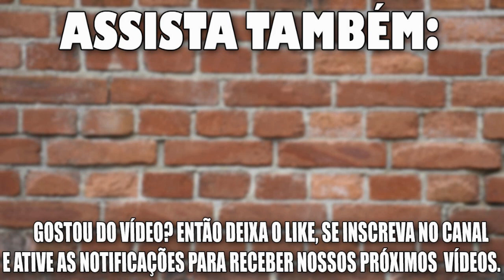Quantos Canos Usar Na Instalação Da Caixa Dàgua E Quais As Medidas 25mm, 50mm, 32mm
Neste vídeo eu mostro como deixar os canos na posição correta para instalação da caixa d'àgua!!

MATERIAIS USADOS NA INSTALAÇÃO DA CAIXA DÁGUA
UMA CAIXA DÁGUA DE 3 MIL LITROS
4, FLANGE DE 50 MM
1 FLANGE DE 25 MM
2, REGISTROS DE PASSAGEM DE 50 MM
1, REGISTRO DE PASSAGEM DE 25 MM
1 BOIA DE NÍVEL DE 3/4
2 TE DE 50 MM
2 ADAPTADORES DE 50 MM
1 ADAPTADOR DE 50 MM PRA 25 MM
6 JOELHOS DE 50 MM
2 CURVAS DE 50 MM
1 JOELHO DE 25 MM PRA 3/4
2 JOELHOS DE 25 MM
CANO DE 50 MM, O TAMANHO DO CANO VARIA DE CAIXA PRA CAIXA
CANO DE 25 MM, O TAMANHO DO CANO VARIA DE CAIXA PRA CAIXA
COLA DE CANO
FITA VEDA ROSCA OU TEFLON

FERRAMENTAS USADAS PRA INSTALAÇÃO DA CAIXA DÁGUA
FURADEIRA
ARCO DE SERRA
SERRA COPO
CHAVE DE GRIFO OU CHAVE DE CANO
LIXA PANO 100

Veja como instalar caixa de água de uma forma fácil em casa, saiba como é o encanamento e todo o funcionamento de uma caixa de água. Dicas Valiosas para fazer uma instalação correta.
Neste vídeo tem as  dicas:
Como instalar caixa de água corretamente
instalação de boia de caixa de água
foram usados uma caixa dágua fortelev
Instalação das Flanges na caixa de água
Todo o encanamento e furação da caixa.
tenho a serie completa da instalação desta caixa você encontra todos os vídeos no link do primeiro comentário deste vídeo
como fazer instalação de Caixa d Água